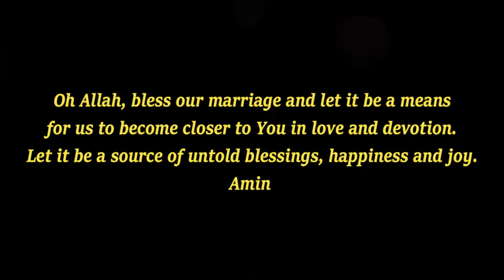Amadou & Zainab Diallo Wedding1.1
Congratulations to the new bride and Groom. We all wish you a happy marriage much love to you and God Bless. yusufdiallo fusuyollaidproduction haalipular..

May Allah, bless this couple with faith, love and happiness in this world and the Next...

IF you need a photo, video work done for your next event. I GIVE DISCOUNTS!!